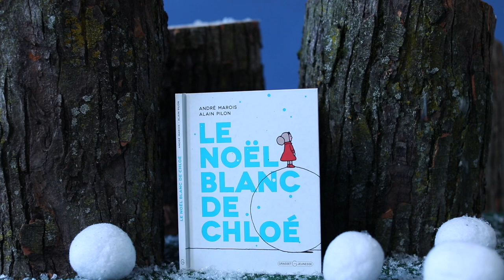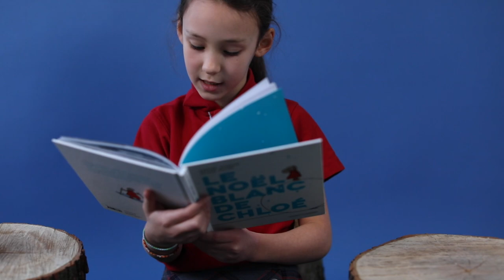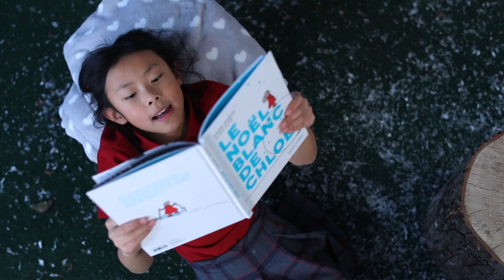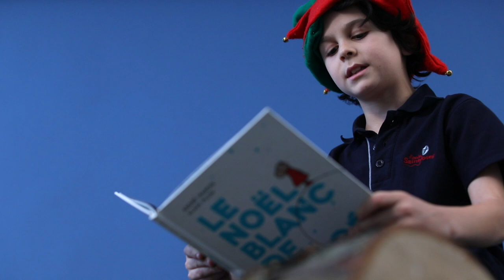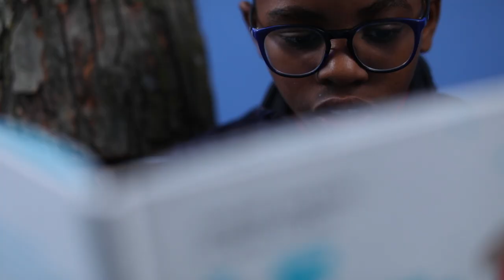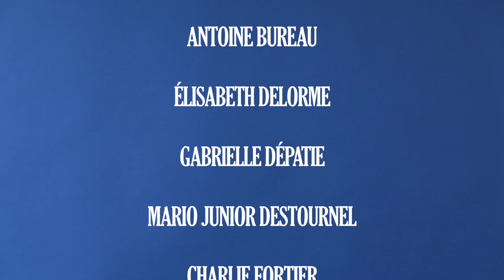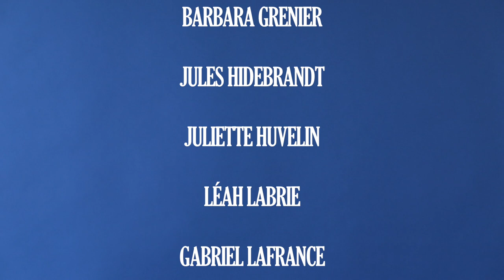Le Noël blanc de Chloé par les élèves de la classe des Lamas 2018-2019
Animation littéraire du conte Le Noël blanc de Chloé d'André Marois, aux éditions Grasset.
Interprétée par les élèves de la classe des Lamas de Madame Julie Fontaine, École Saint-Joseph (1985), Montréal.
Idéation et direction des petits acteurs de Julie Perreault
Réalisation, caméra et montage de Thomas Delorme
Son de Sébastien Delorme